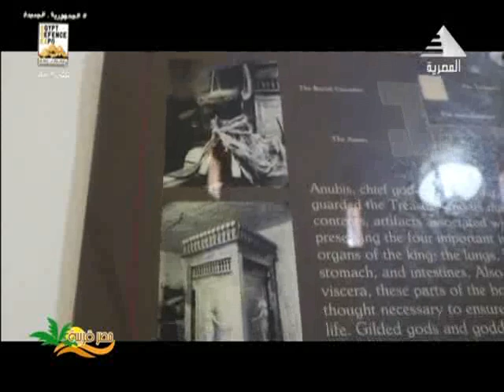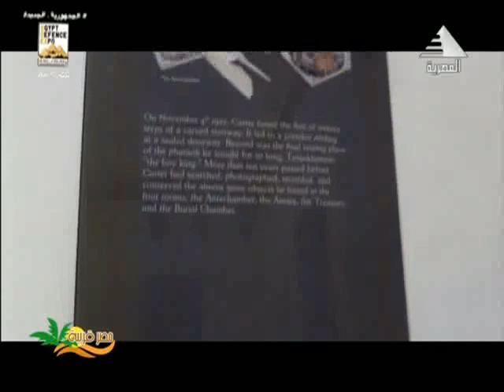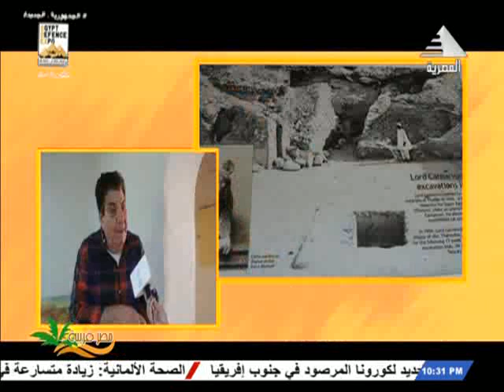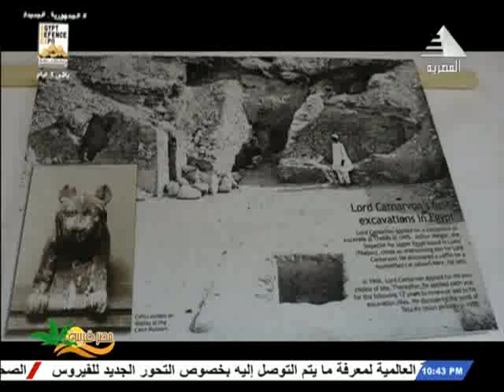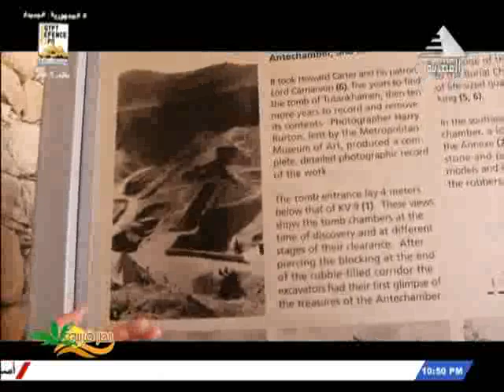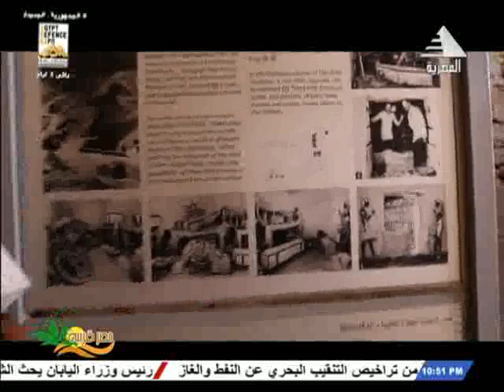ريم الشافعى من مكتب هاوارد كارتر بالاقصر مكتشف مقبرة الملك توت عنخ امون و لقاء مع ا محمد عثمان رئيس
ريم الشافعى من مكتب هاوارد كارتر بالاقصر مكتشف مقبرة الملك توت عنخ امون و لقاء مع ا محمد عثمان رئيس لجنة تسويق السياحة الثقافية  فى مصر قريبة اخراج نورهان البيلى 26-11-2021